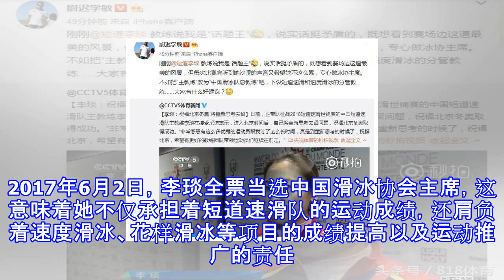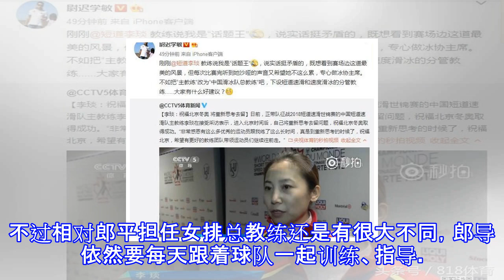飙泪!刘国梁之后又一功勋教练将卸任 刚带武大靖冬奥夺金马上转岗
飙泪!刘国梁之后又一功勋教练将卸任 刚带武大靖冬奥夺金马上转岗 3月19日消息，短道速滑世锦赛今天凌晨结束，中国队获得1银3铜，赛后中国队主帅李琰提到自己的未来时含着泪光暗示，自己可能将卸任，据悉李琰很可能将离开教练岗位，专心担任中国滑冰协会主席。李琰央视记者尉迟学敏问，“您会不会继续在一线执教，或者作为总教练或者怎样？您个人有怎样的意愿和规划？”李琰教练沙哑的声音表示：“非常感谢也非常感恩，能有这么多优秀中国运动员跟我练这么长时间，真是到重新思考的时候了。现在进入北京时间，祝福北京。我也希望有更好的教练团队能够带领运动员们继续往前走。”边说，李琰的眼眶有些湿润了。和武大靖庆祝夺金此前曾有过说...